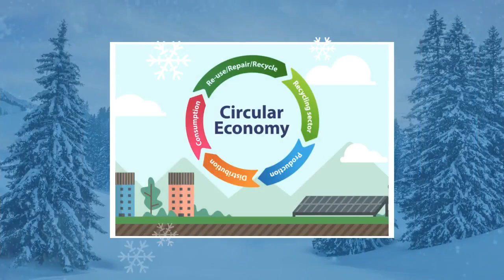Platinum Virtual Expo Annual Package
If you come to the live events, free ticket into the Conference, Trade Show, and private business mixers for the January show 14th to the 17th and the July show in Los Vegas from July 29th to August 1st. (Space is limited please sign up for events in advance. Dedicated Virtual Stall – Stall will be available for 1 year and the live exhibition will run for 3 days during Tradeshows. Features Included · Backdrop image/video on virtual stall. · Company logo on virtual stall. · Up to 10 products can be uploaded into virtual stall. · Up to 3 video links into virtual stall. · Up to 3 user access per virtual stall (Optional and fees apply). Access to registered visitor profile and set-up meetings using the platform. · Live chat/live video calls during the live show time · E mail notifications for each interaction (Meetings, Connect request, RFQ etc.). · Exhibitor visitor meeting scheduler. · Search visitor by business, category, and other parameters. External visitors invite facility.